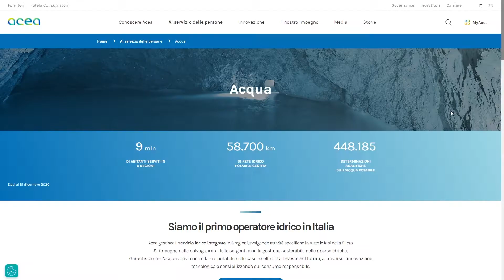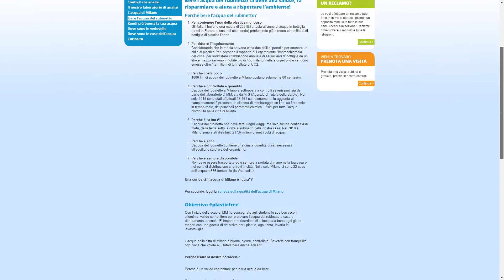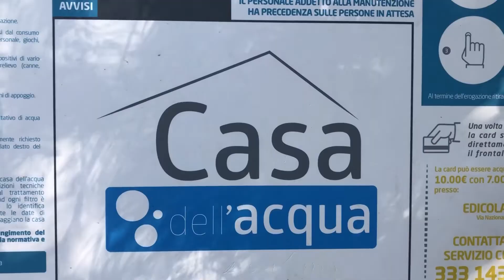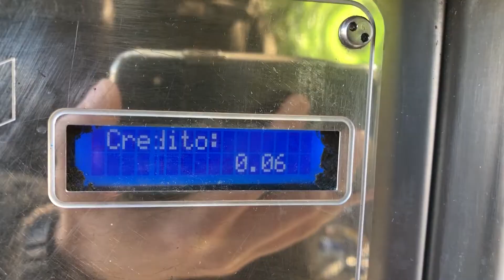La casa dell'acqua - dissetarsi con qualità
Bevete l'acqua del rubinetto?
Non vi fidate e investite tempo e denaro per acquistare enormi quantità di bottiglie?
Male.
Date uno sguardo a questo video!
Scopriamo insieme le case dell'acqua.

24 Bottles, le bottiglie italiane da portare sempre con voi!